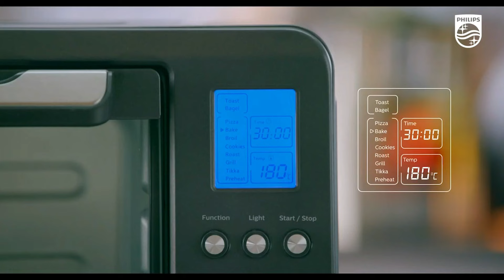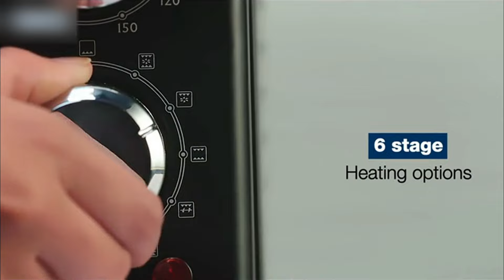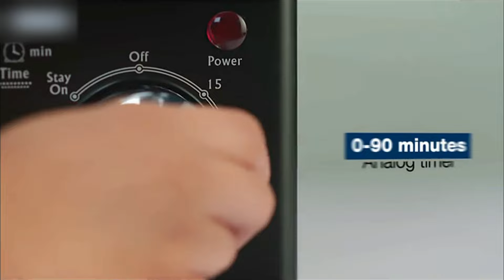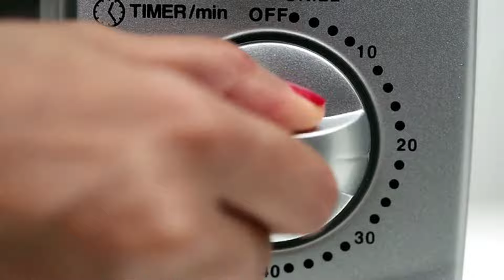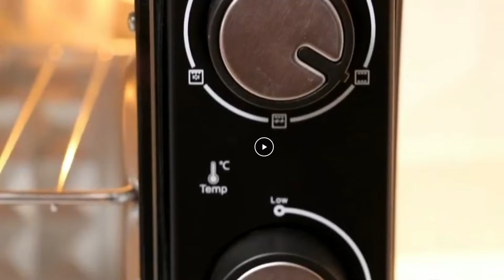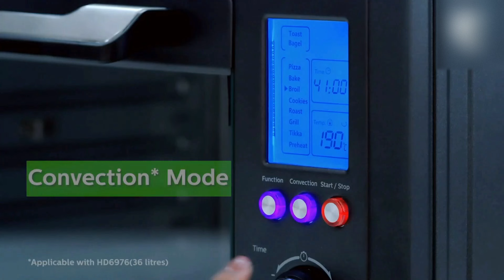Top 5 best otg oven in india 2024 ⚡ best oven in india 2024 | otg oven in india 2024 under 10000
In this video i am talking about 'best otg oven in india 2024' and these are ' best oven in india 2024 ' so if you are in search of 'best otg oven 2024' or 'best otg oven under 5000' or 'best otg oven under 10000' any catagory Then your research completes here. because best ovens in india selected in this video are damm good and value for money.So if You Guys Want To purchase best OTG oven in india 2024 under any budget then make sure to watch the video till the end.

✅Philips HD6976/00 36 Litre

✅AGARO GRAND

✅Bajaj Majesty

✅Borosil Prima 42

✅Inalsa Oven MasterChef

1.Which is best otg oven in india?
2.Which is best otg oven 2024 in india?
3.Which is best otg oven in india 2024?
4.Which is best otg oven under 5000?
5.Which is best otg oven in india under 5000?
6.Which is best otg oven under 10000?
7.Which is best otg oven in india under 10000?
8.Which is best oven in india?
9.Which is best oven in india 2024?

Video suggestions -

Best OTG oven 2024 in india?
Best OTG oven 2024?
Best OTG oven?
Best OTG oven in India 2024?
Best OTG oven for Home use in India 2024?
Best OTG oven for Home use in India?
Best OTG oven for Home use?
Best OTG oven for all purpose?
Best OTG oven for all purpose in india?
Best OTG oven for all purpose 2024?
otg oven in India 2023?
otg oven in India?
otg oven in india 2024 under 10000?
otg oven in india 2024 under 5000?
best otg oven in india 2024 under 5000?
best otg oven in india 2024 under 10000?